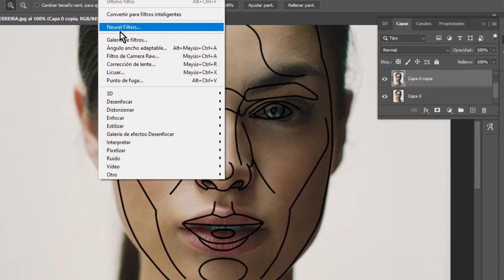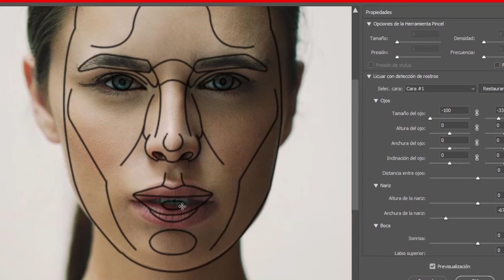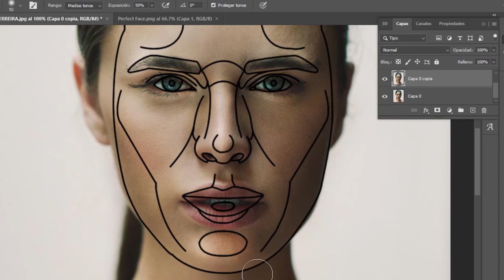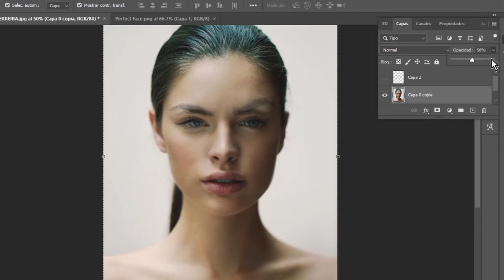Have Miss Paraguay Nadia Ferreira a perfect face?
Is she your favorite to become the new Miss Universe?